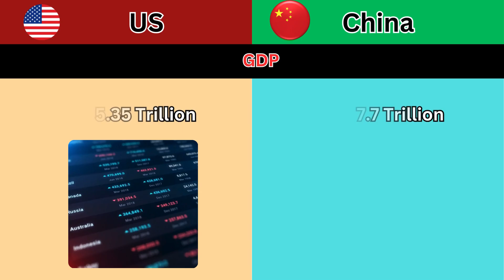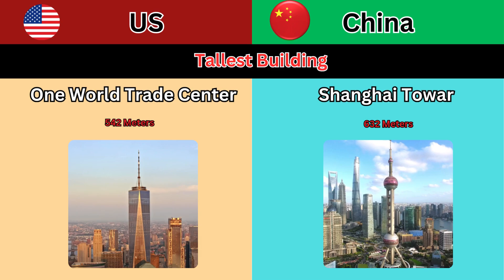United States vs China Data Comparison 2025 | Bizz Data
In this video we discuss about data comparison between United States vs China 2025. The authentic and latest data comparison between China vs United States | I hope you enjoy this entertaining and informative data comparison video.

United States vs China Data Comparison 2025
China vs United States
Bizz Data